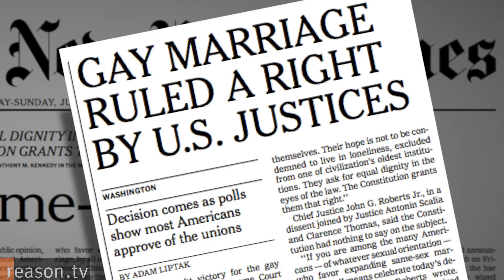4 Takeaways from SCOTUS Gay Marriage Ruling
The Supreme Court of the United States ruled in a 5-4 ruling in favor of gay marriage. While the decision will be debated for years to come, watch some of our takeaways from the ruling.

Written and produced by Paul Detrick